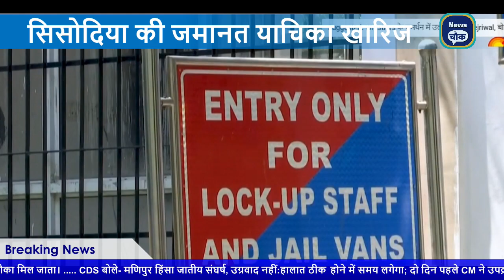सिसोदिया की जमानत याचिका खारिज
दिल्ली हाईकोर्ट ने शराब नीति केस में मनीष सिसोदिया की जमानत याचिका खारिज कर दी। CBI के भ्रष्टाचार मामले में कोर्ट ने सुनवाई करते हुए कहा कि सिसोदिया एक पावरफुल इंसान हैं और वे बाहर आएंगे तो गवाहों को प्रभावित कर सकते हैं। हाईकोर्ट के फैसले के खिलाफ अब सिसोदिया सुप्रीम कोर्ट में अपील करेंगे। हाईकोर्ट में सुनवाई के दौरान जस्टिस दिनेश शर्मा ने कहा- सिसोदिया पर आरोप है कि दिल्ली की शराब नीति साउथ ग्रुप के इशारे पर उन्हें अनुचित लाभ देने के इरादे से बनाई गई थी। ये बेहद गंभीर मामला है।

The Delhi High Court rejected the bail plea of Manish Sisodia in the liquor policy case. While hearing the CBI corruption case, the court said that Sisodia is a powerful person and if he comes out, he can influence the witnesses. Sisodia will now appeal in the Supreme Court against the decision of the High Court. During the hearing in the High Court, Justice Dinesh Sharma said – Sisodia is accused that Delhi's liquor policy was made at the behest of South Group with the intention of giving him undue benefit. This is a very serious matter.

Welcome to  India's first Hindi OTT News Group 'The Chowk', your one-stop destination for the latest news and insights from India and around the world. Our team of experienced journalists and experts cover a wide range of topics, from politics and business to health and technology, to keep you informed and engaged.

Segments:
News Chowk: Get the breaking news and analysis of the day, including politics, international affairs, and more.

Today_Breaking_News मुख्य समाचार mausam vibhag aaj weather

News Chowk Aaj Ki Taza Khabar आज की बड़ी खबरें, आज की ताजा खबर : Aaj Ki Taza Khabar, बड़ी खबरें और मुख्य समाचार
Today_breaking_news | today ipl 2023 LIVE MATCH and highlights update
Aaj Ka Panchang, Aaj ka chogdiya, aaj ka rashifal, aaj ka calendar, today current affairs, today history, today shubh muhurat  - AajTak Live news updates. Akshaya Tritiya 2023 AND its Upa, Today top trending news - Deep Sidhu, RBI Bank License, UP Election news, CTET Result Live, Hijab High court Faisla, New Guidelines.

आज की बडी़ खबरें | देश के मुख्य समाचार taza khabre PM

Hindi News Live: देश दुनिया की आज की 200 बड़ी खबरें | Nonstop 100 News | Latest News | TOP 10,  Top 20, top 50, top 100, top 200,